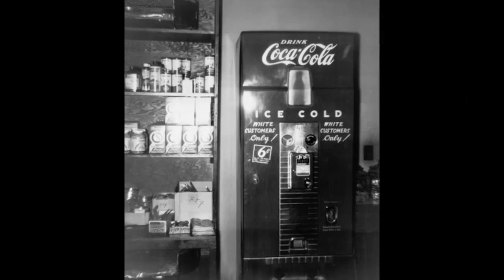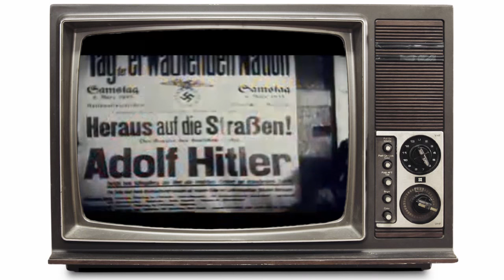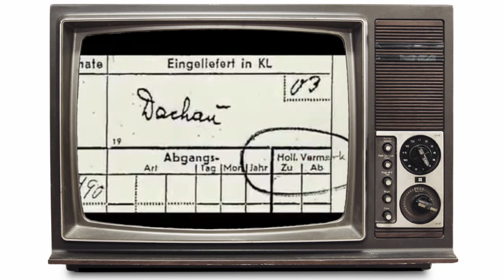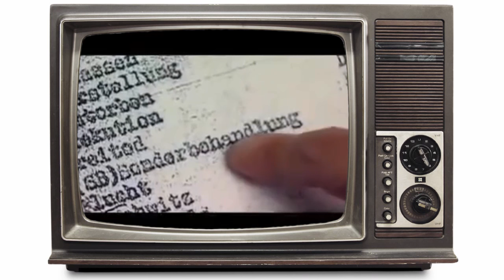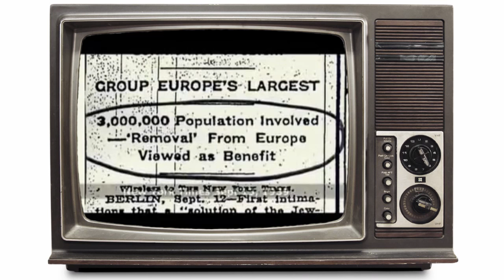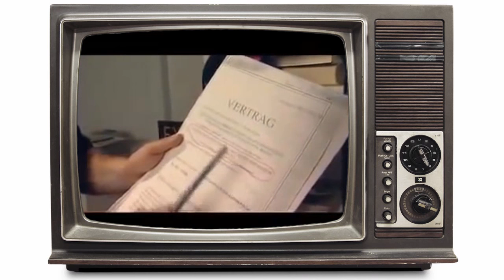10 of Bill Cosby's Coca-Cola Commercials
"Attention Pepsi drinkers, introducing the new taste of Coca-Cola, the best Coca-Cola ever. That's all I'm going to say, in fact that's all I have to say. No more words."
- Bill Cosby